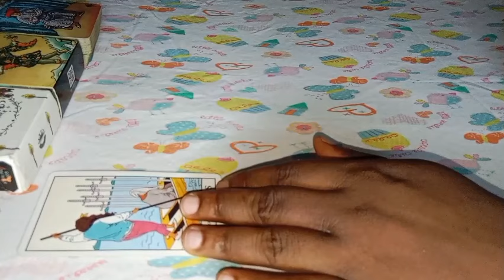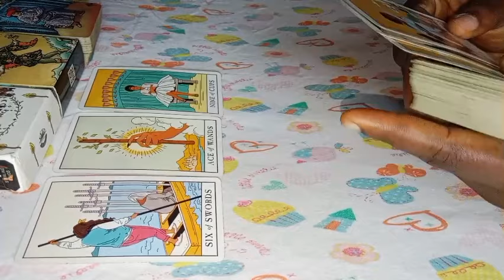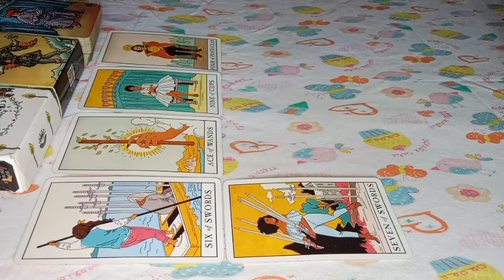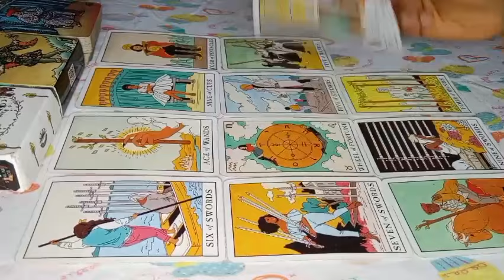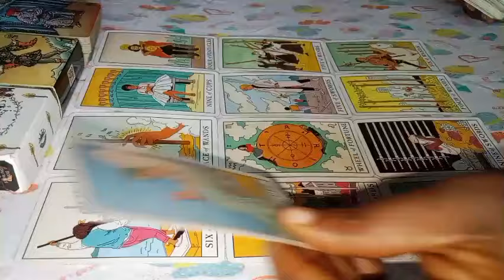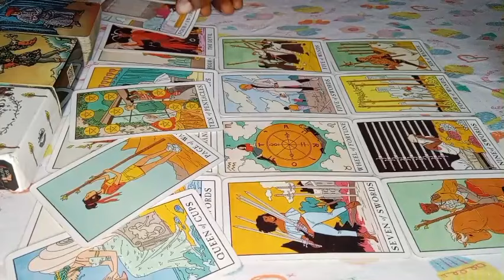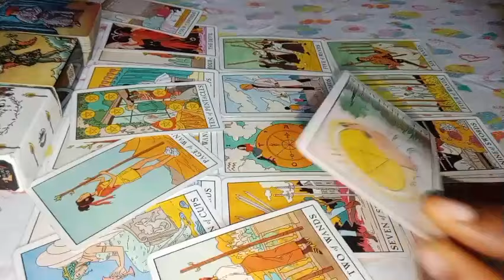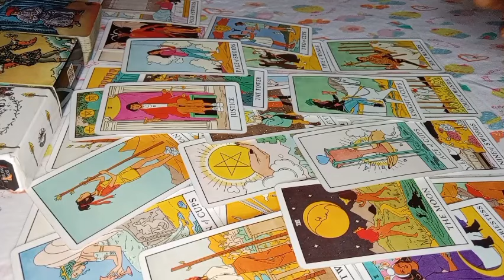LEO ♌ EXPECT A CALL FROM A PRIVATE NUMBER ❤️🔥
1 question 30$

2 questions 45 $

3 questions 50 $

 Payment details

PAYMENT RECEIPTS

NAME/S INVOLVED